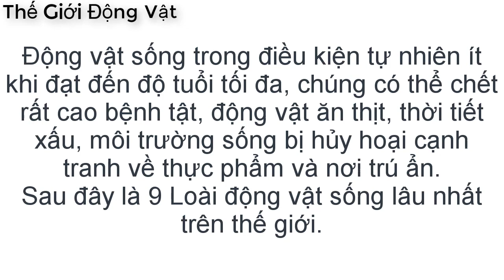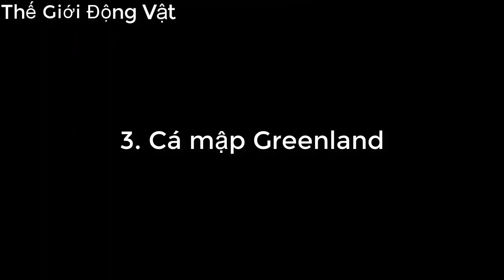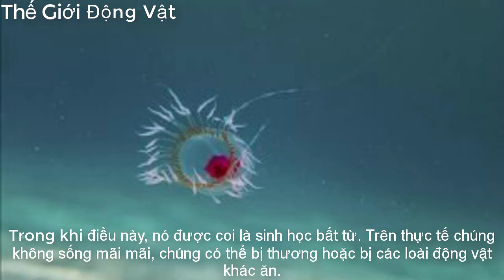Top 9 loài động vật sống lâu nhất thế giới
Động vật sống trong điều kiện tự nhiên ít khi đạt đến độ tuổi tối đa, chúng có thể chết rất cao bệnh tật, động vật ăn thịt, thời tiết xấu, môi trường sống bị hủy hoại cạnh tranh về thực phẩm và nơi trú ẩn.
9. Cá Koi
8. Cá chình vây dài
7. Vẹt Macaw
6. Voi châu Phi
5. Rùa Galapagos
4. Cá voi đầu bò
3. Cá mập Greenland
2. Ocean Quahog
1. Loài sứa bất tử